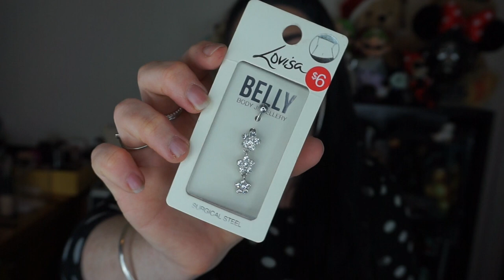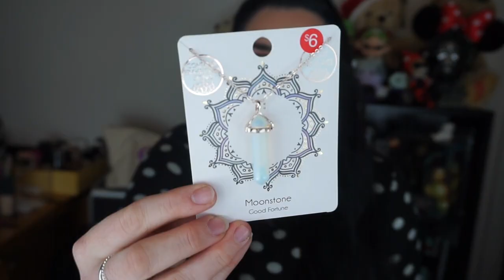LOVISA JEWERLLY HAUL - SARAH HEARTS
This is my Lovisa Haul I bought them all in Melbourne from a DFO

As always much love Sarah

XOXOOXOXO